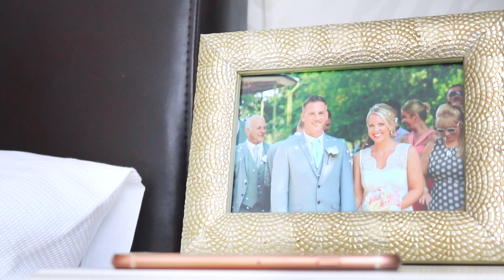I have something to tell you! We're pregnant! | Bella Coco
SHOP YOUR SUPPLIES

Follow me for Craft and Crochet:-

Follow me for Lifestyle and behind the scenes:-

FAQs??

-How many squares do I need for a baby blanket?

This can vary, it really can be however big or small you like, but i generally do 4x4 or 5x5.

-How many chains shall I do for a *single/double/etc' blanket?

Again, this can vary. I would suggest that you do your chain and lay it down agains the bed you are wanting it for. It should be the same width. You should then ad a few more to make it a little wider.

-How much yarn do I need?

Unfortunately, I will  not be able to answer individuals questions about how much yarn you would used do to multiple factors affecting it. Such as, your tension, the size of hook and the yarn being used.

Ring Light

I am a Full Time content creator for my Blog and YouTube.